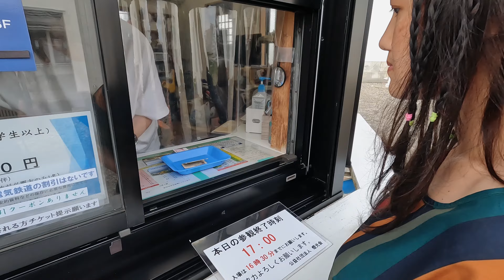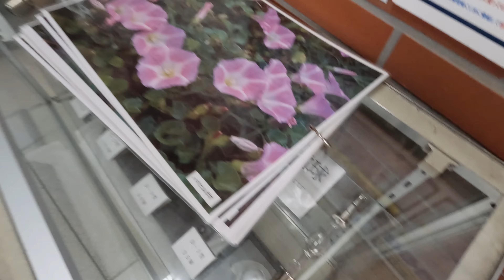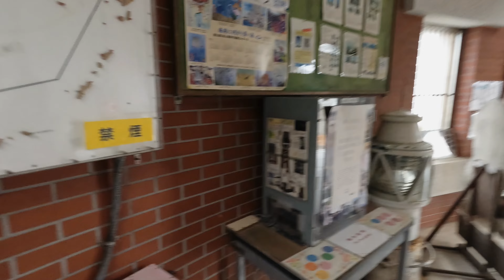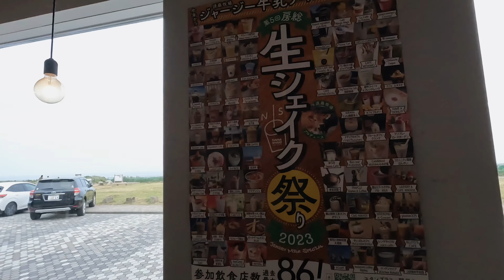Aba yei garna baki thiyo life ma॥😂॥japan aayera guys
Aba yei garna baki thiyo life ma॥😂॥guys